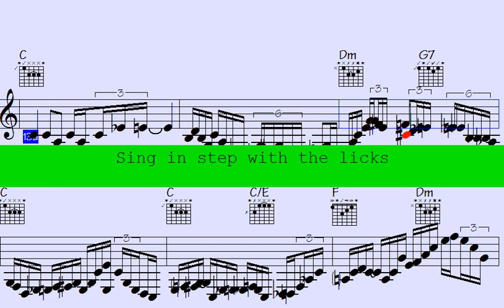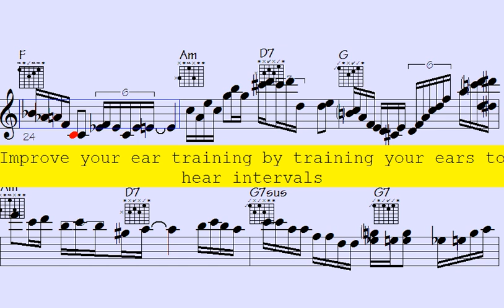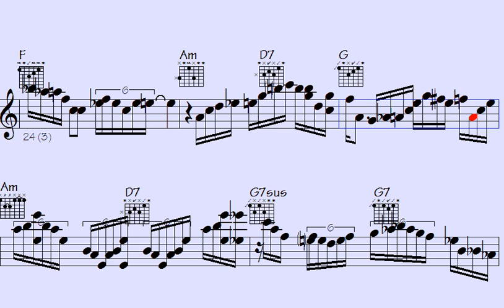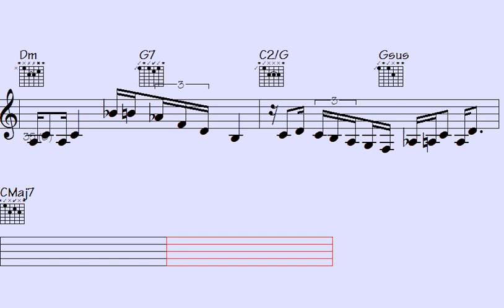🟪OSTRAVAGANT: Pop 16th Ballad | Mesmerizing Piano & Guitar Vamps that will Leave You Breathless - Di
Dissenting Jubilee

Step into the world of pop 16th ballad song. Immerse yourself in the vibrant and energetic rhythms of jazz music, featuring outstanding piano, guitar, and sax solos.

This song is a must-listen for those who love the passionate and rhythmic beats of pop 16th ballad music and appreciate the beauty and complexity of instrumental solos. With a mix of classic and contemporary waltz tracks, each showcasing impressive musical arrangements that highlight the extraordinary talents of the piano, sax, and guitar players.

Whether you're looking to dance the night away or simply unwind and enjoy some incredible music, this "pop 16th ballad" song has something for everyone. So turn up the volume, feel the beat, and allow the music to transport you to a world of pop 16th ballad rhythms and melodies that will leave you spellbound.